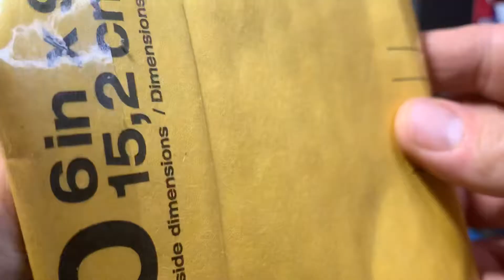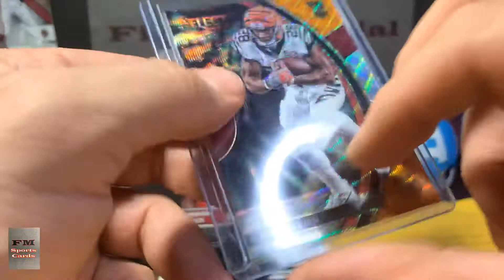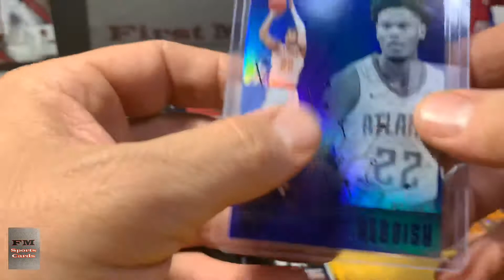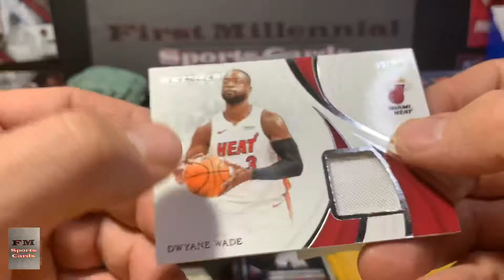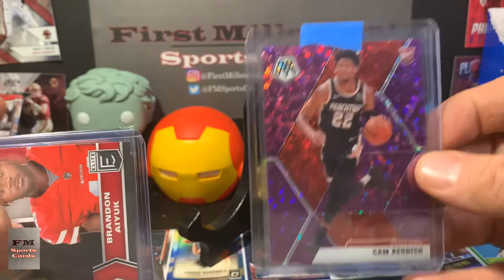First Millennial Mailbag, Episode 20: BUBBLETASTIC!!!!